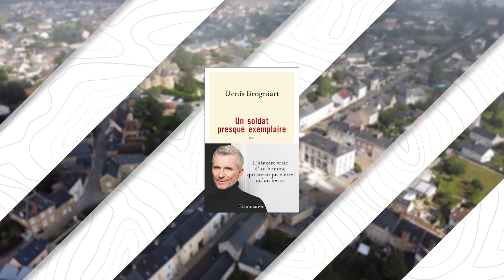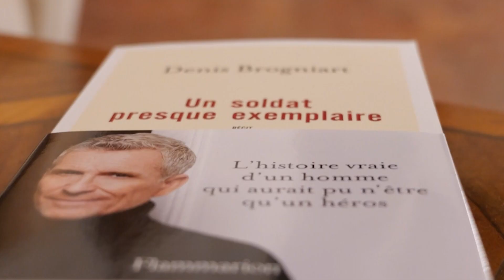La voix au Chapitre : rencontre avec Denis Brogniart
Denis Brogniart était à l’Abbaye de l’Epau ce mardi soir lors des rencontres de la Voix au Chapitre. L’animateur et journaliste est venu présenter son premier roman écrit pendant le confinement : "Un soldat presque exemplaire". L’histoire vrai d’un militaire français, Stanislas, de retour chez lui après plusieurs missions au Mali au Kosovo ou en Afghanisatan et victime d'un syndrome post-traumatique.